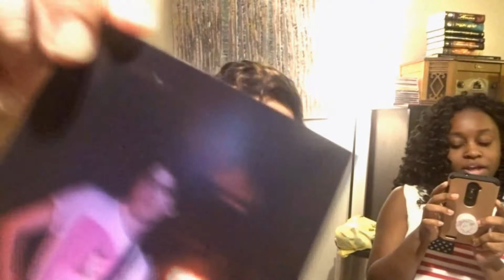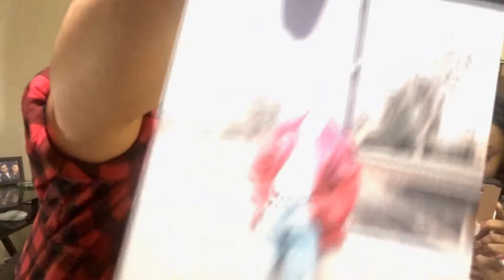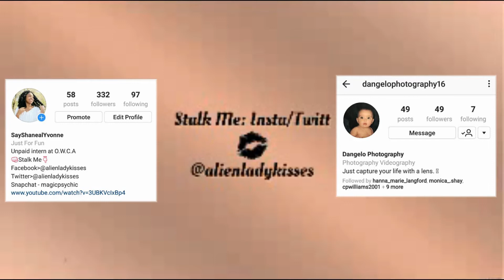SNAPCHAT ART CHALLENGE!!!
Who won?!?!?!
If you’re reading this comment a microphone on my latest insta post!!!